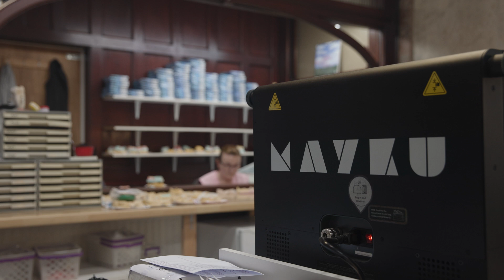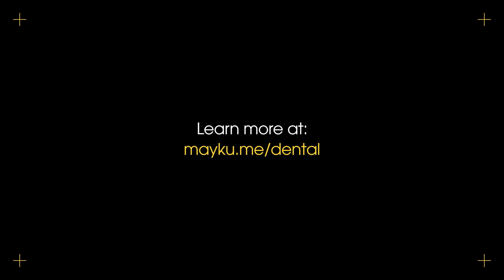Mayku x George Szekely Dental Lab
Meet the Mayku Multiplier - the large format pressure former that can help you unlock your lab's potential. With it you can form dental appliances such as aligners, retainers, whitening trays, night guards and mouth guards in a fraction of the time. Join innovative labs who've already integrated the Multiplier into their production workflow and set your lab up for the future.